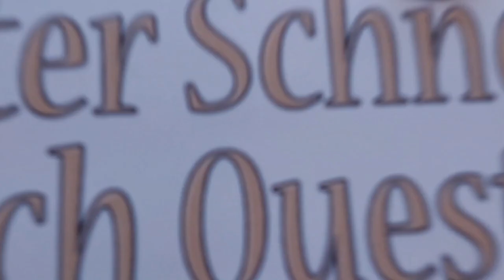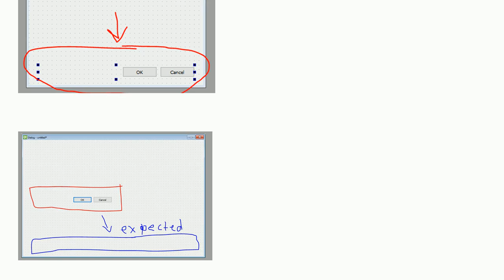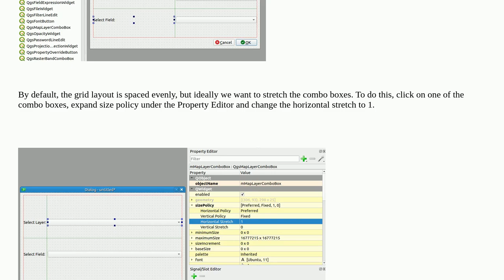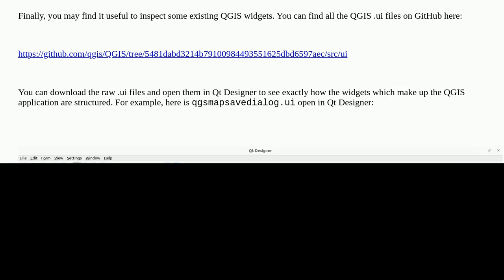Gis: Resize the QdialogButtonBox when the entire QGIS window is resized (Qt Designer)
Resize the QdialogButtonBox when the entire QGIS window is resized (Qt Designer)

A special thanks goes out to the community

  qgis-plugins qt-designer qgis windows